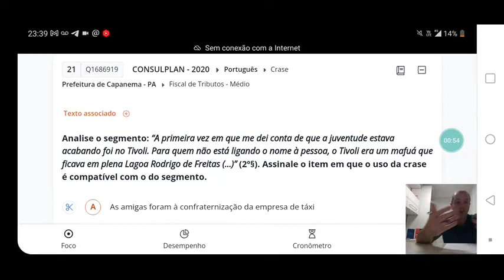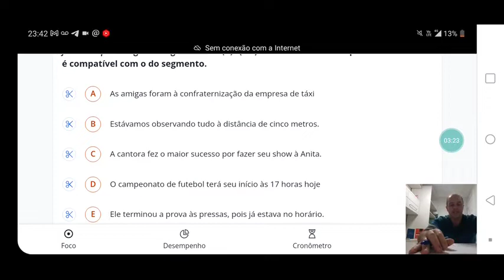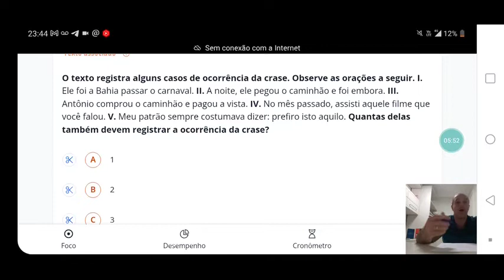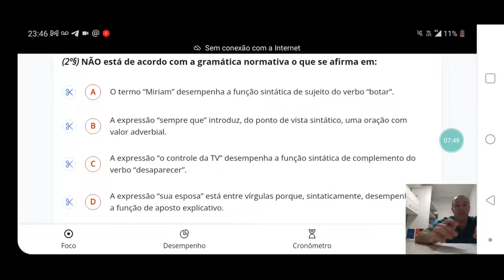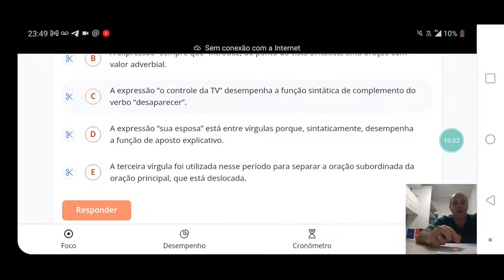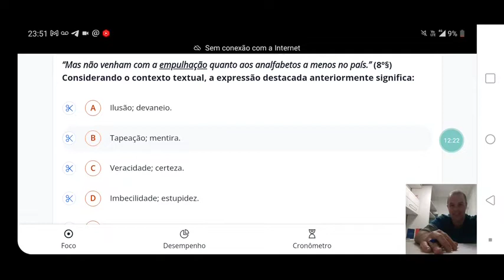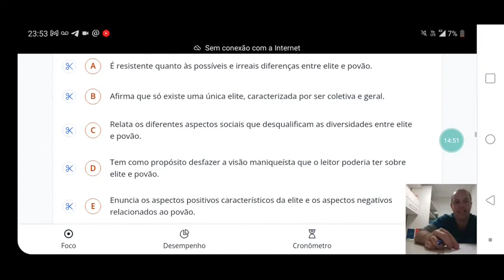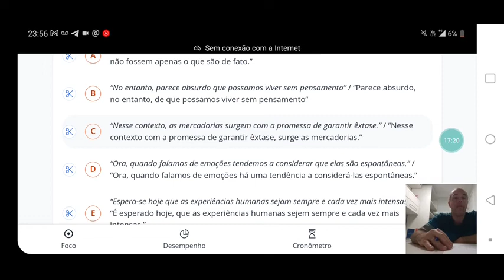Simulado 2 Português banca Consulplan concurso MP PA